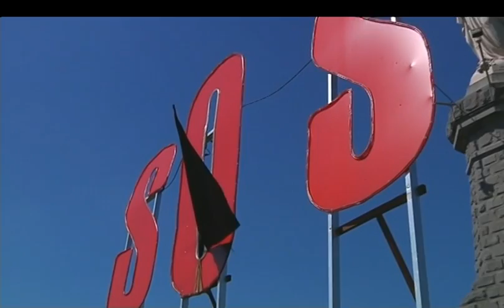Spanish unemployment hits record high